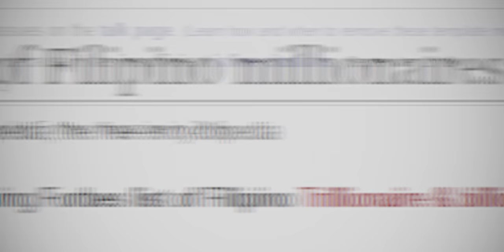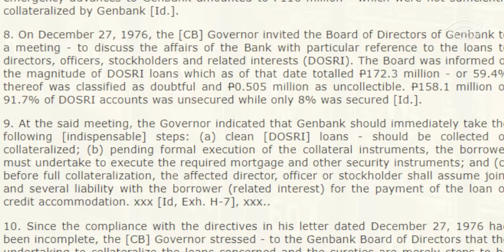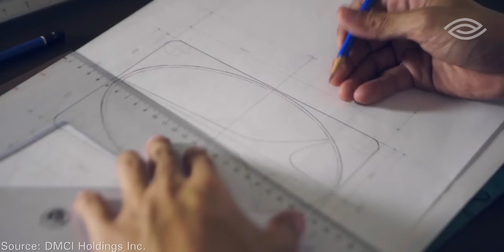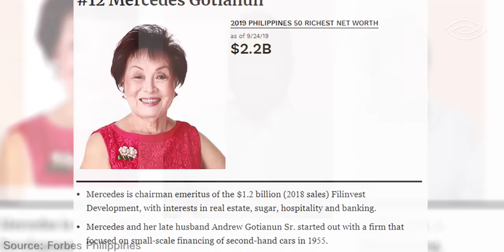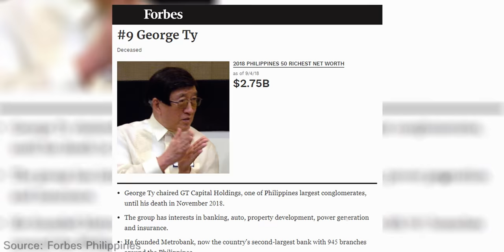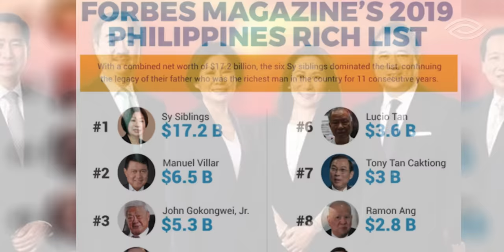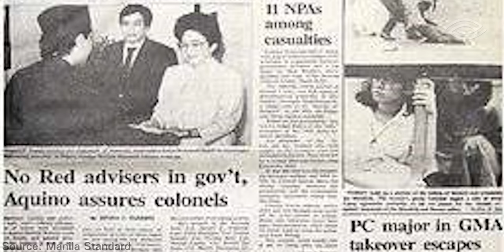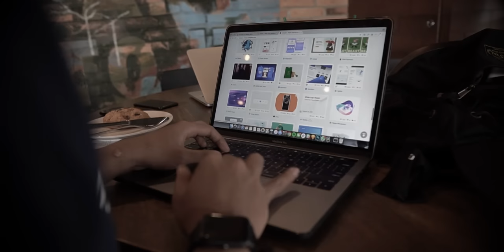Mga Pinaka-Mayaman na Pamilya sa Pilipinas | Part Two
Philippines' Wealthiest Families

Ikalawang yugto sa seryeng tungkol sa mga mayayamang angkan sa Pilipinas.